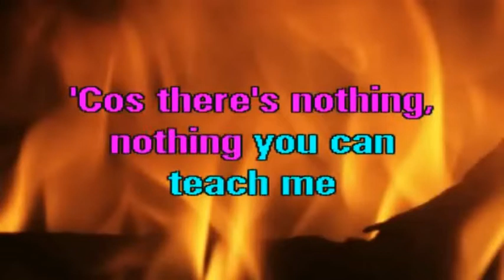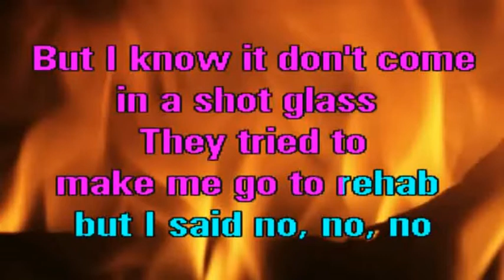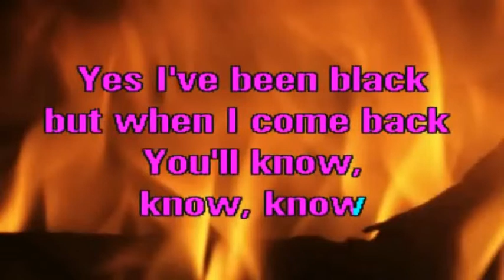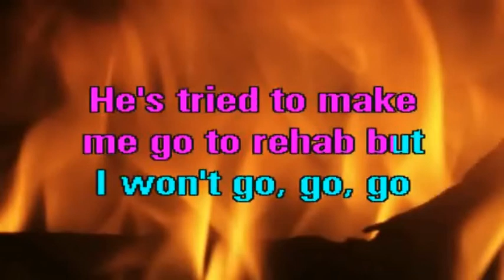Rehab 1,40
Gekürzte Karaoke-Version